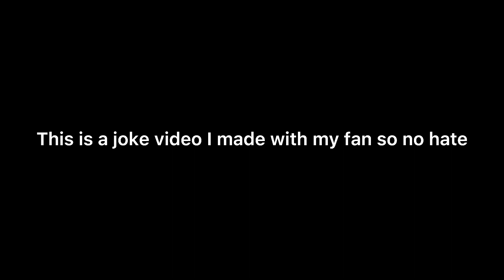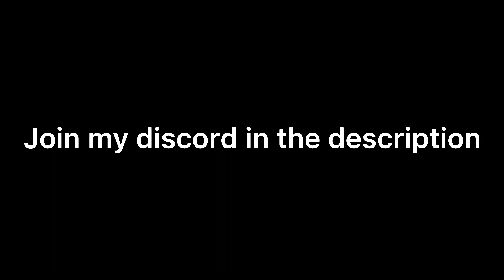My fan rated my joke bad so I did something they would never think I would do